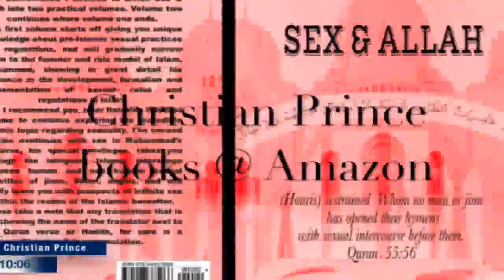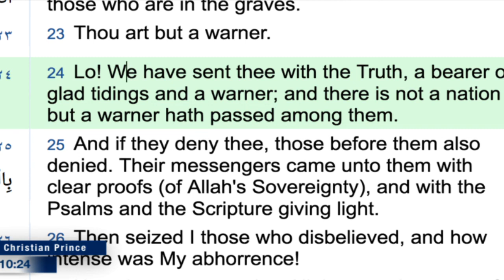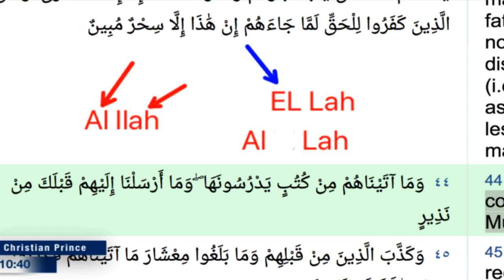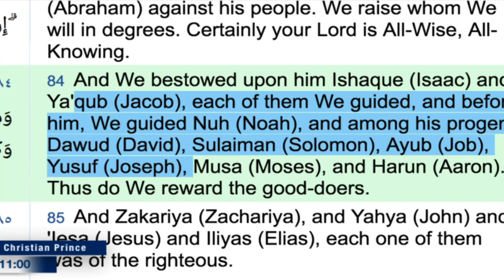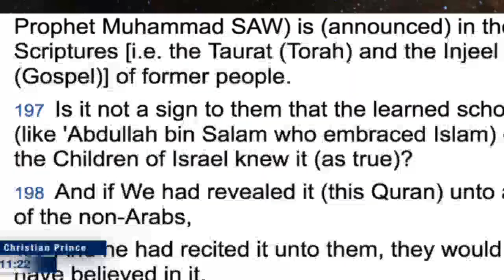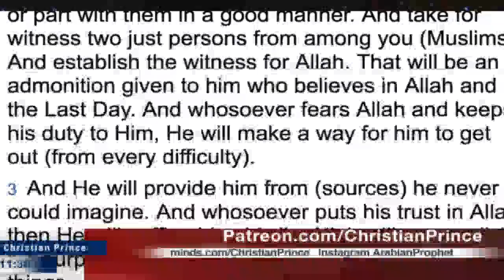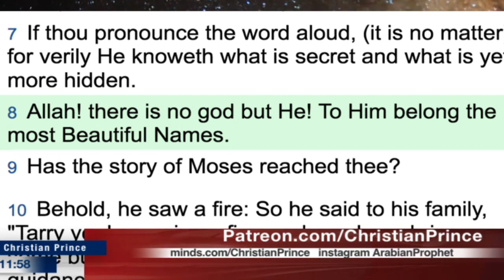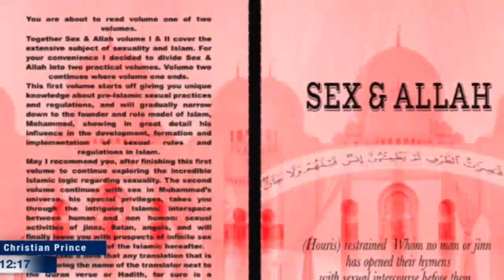Muslims pray to the unknown god Allah we pray to Christ